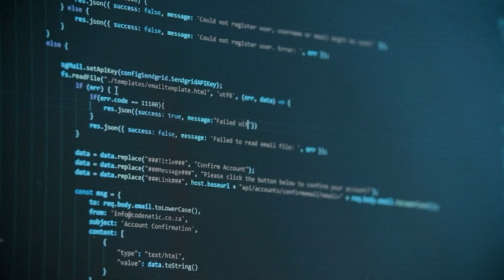Uncertainties & Hope in 2024: AI goes mainstream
2023 will be a year when generative AI, most notably ChatGPT, turned AI from a buzzword to a mainstream tool. ChatGPT proves that AI can engage in creative tasks, previously thought impossible for it. ChatGPT can now answer questions, write reports and stories and even compose music. But the pace of AI advance has raised calls for regulation and outright pauses in its development. Now, the EU and China have proposed standards and regulations on how they would like to manage AI. The speed at which AI and other emerging technologies can outpace regulation remains an uncertainty in urgent need of addressing as we head into 2024.